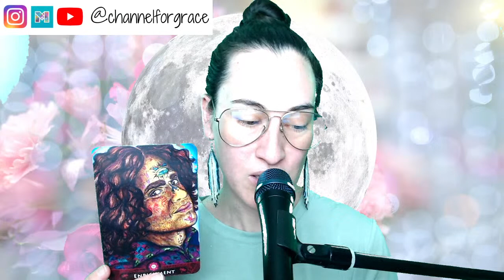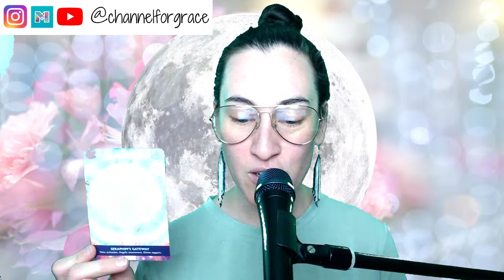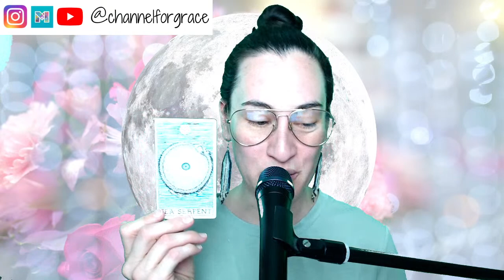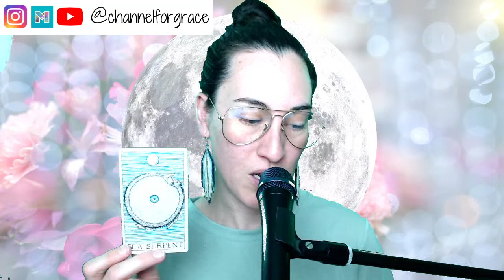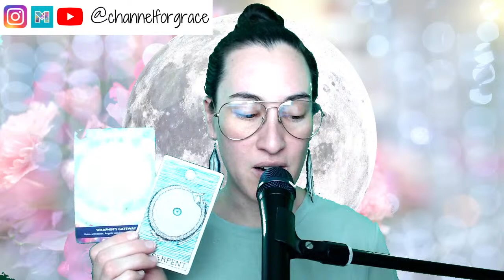REFLECTORS ~ Your August 2023 Message!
REFLECTORS ~ Your August 2023 Message! - In this video I will do a collective reading for all Reflectors for the month of July 2023.

MOON GODDESS TRAINING LEVELS 1 + 2 + 3 2023 NOW OPEN FOR REGISTRATION!!!

TO GET ON THE LIST FOR MINI READINGS PLEASE SEND $25

BIO

She runs a Moon Goddess Training, a beginner’s astrology course called Aquarian Astrology and has just finished another online course called Woman and the Moon. She offers astrology webinars and private astrology and tarot readings.

Through her work, Jai Gobind guides you to connect deeply with your heart space, find the courage to trust your intuition and align with the healing and sustaining life force of the universe. On her YouTube channel [Channel for Grace] you will find monthly moon, zodiac and collective ascension astrology, as well as new moon and full moon ceremonies for spiritual evolution.

INSTAGRAM and TIK TOK @channelforgrace